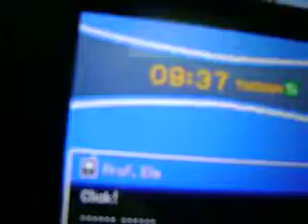Pokemon heart gold part 2 mr pokemon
i hope the view is better now